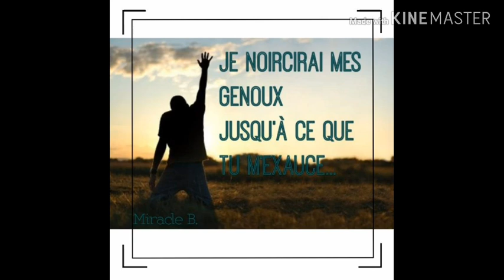VEUX-TU TRIOMPHER? |Past.Charles Talingano |LA PUISSANCE DE LA PRIÈRE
Le past Charles Talingano nous rappel d'un grand secret que nous possedons entres nos mains : LA PRIÈRE
"IL N'YA PAS DES TRIOMPHE EN DÉHORS DE NOS GENOUX"